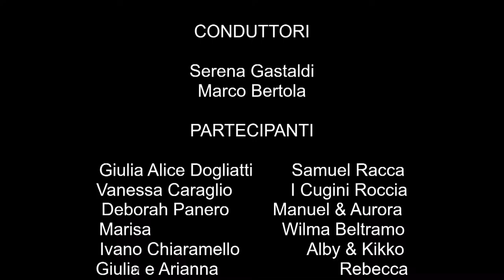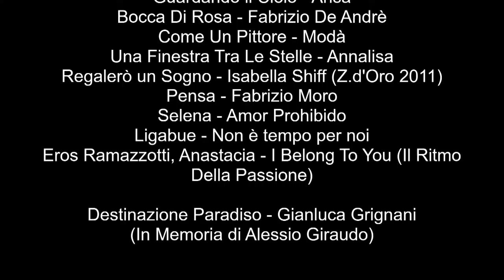Canta Roata 2016 - Parte 4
Canta Roata 2016
Parte 4 - Ciao, questa è l'interà edizione del Canta Roata 2016  registrata da Ariaudo Paolo.